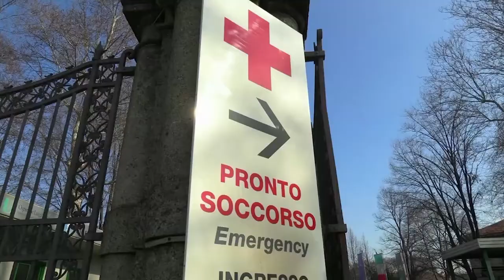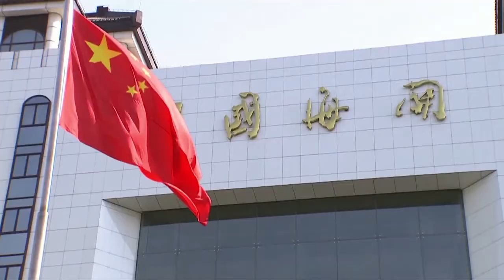CCG&凤凰卫视抗疫特别系列节目（十七）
最近，肆虐全球的疫情似乎把我们的地球村撕裂成一座座孤岛。陷入疫情漩涡的意大利，还没有等来欧盟的援助，油价暴跌、美国熔断又让全球经济遭遇动荡。面对全球疫情，各国还能独善其身吗？如何才能放开偏见携手抗疫呢？全球化智库（CCG）联合凤凰卫视推出抗疫特别系列节目，多维度视角解读疫情下的政治经济文化。本期主题分析了此次疫情对全球供应链和世界贸易的影响。